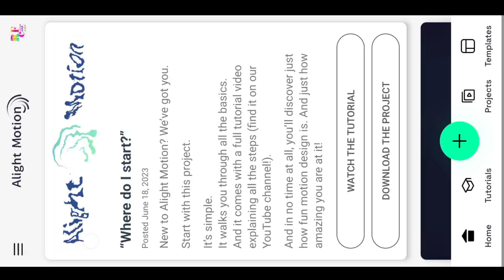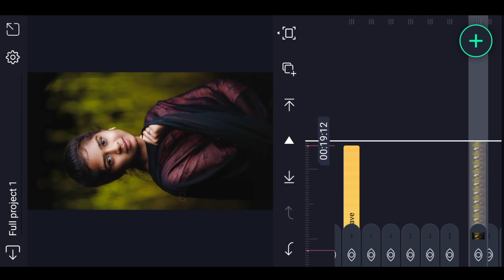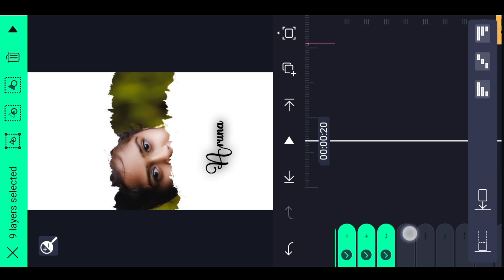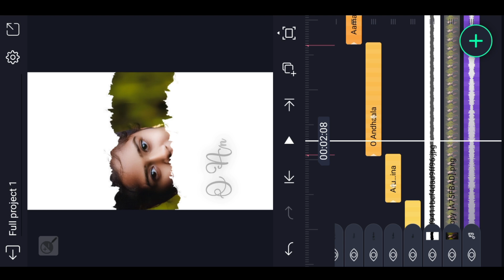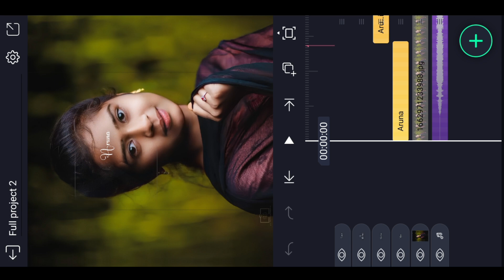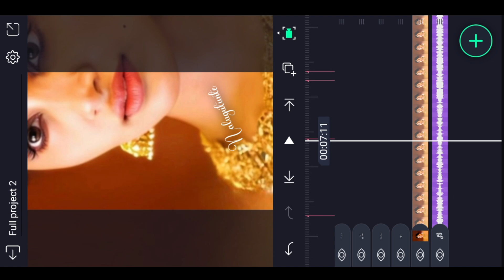Trending New Style Folk Aruna Song Lyrics in Alight Motion Instagram trending video editing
Please contact.

Trending Folk Aruna song Lyrics in Alight Motion Instagram trending video editing attitude